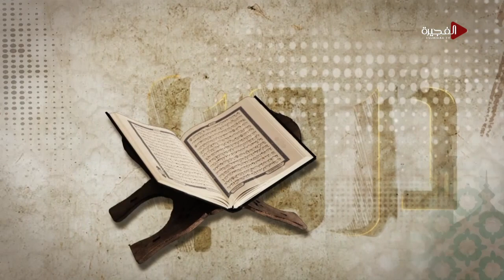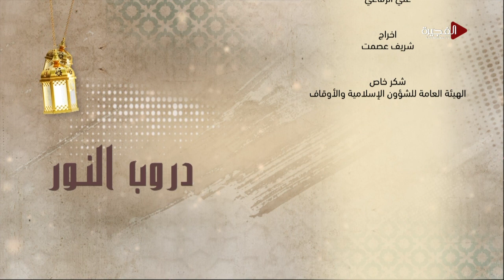دروب النور | 31-03-2024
برنامج دروب_النور مع مجموعة من الوعّاظ لتوضيح الأحكام الفقهية ومقاصدها في شهر رمضان المبارك على